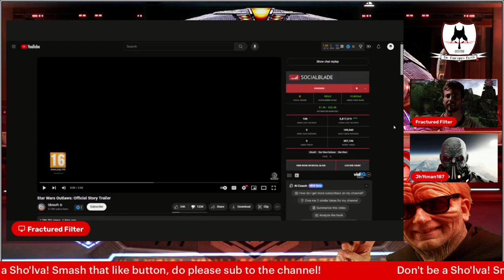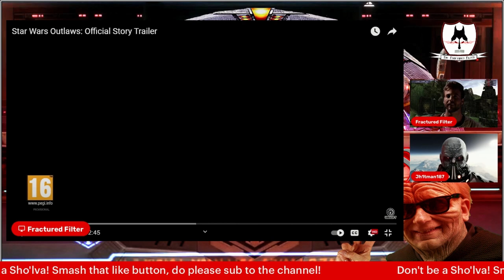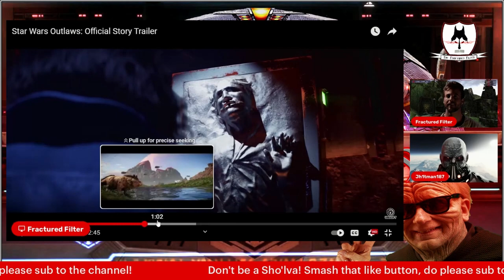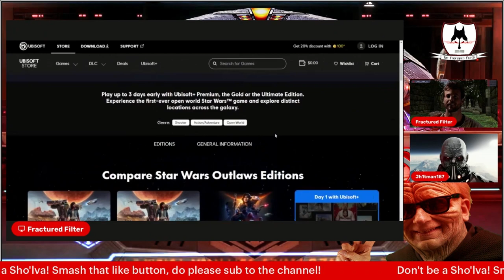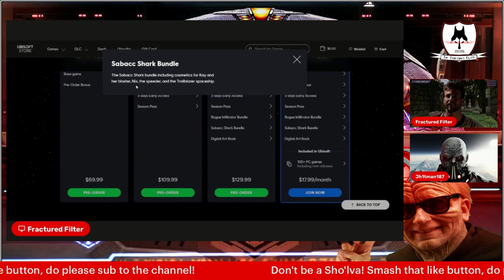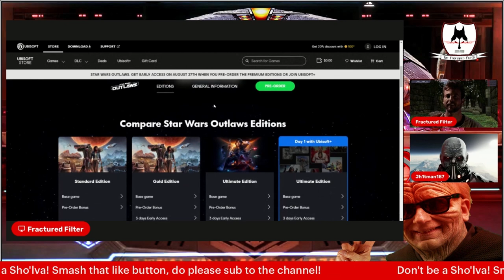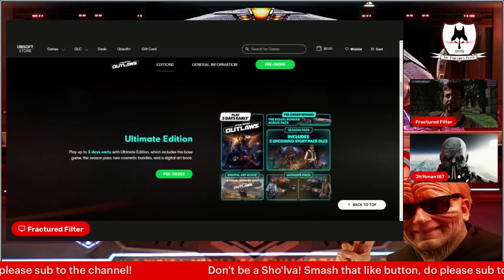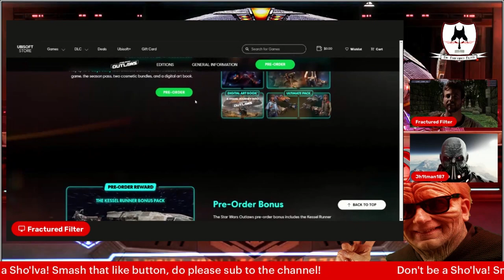Reaction to Star Wars: Outlaws Trailer and Discussing Pricing & MORE!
Introduction Credits:
Video Footage:
LucasArts: Star Wars: Dark Forces II – Jedi Knight
Nicolas Jeudy – Dark Fantasy Studio: Archives Vol. 1 The Dark Side – Final Fight, Assassin exit